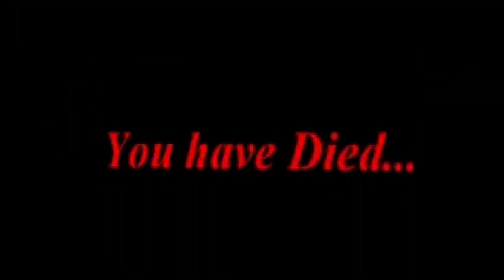a spider; In your stomachs today the eyes of kites.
They know who to blame
It ain't Venus
It ain't nothin' to wonder

Last November a scant two thousand miles away
A vehicle, a harmless glancing car,
had careered out of control,
through a mist of fog
The result?
Two hundred people died.

And all the while people wondered where the bodies had gone.
Could they be buried in the sodden field?
Where could they be?
Troubletown
Hills of green
Buried in hills